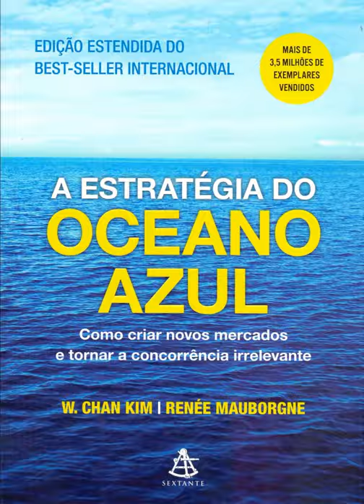A Estrategia do Oceano Azul | Audiobook Completo